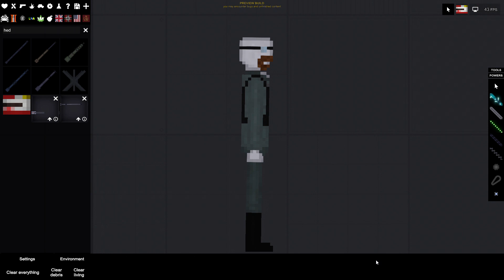feeding a german soldier meth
sorry youtube
my humor is bad